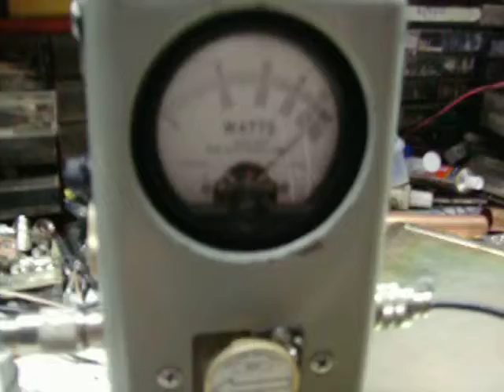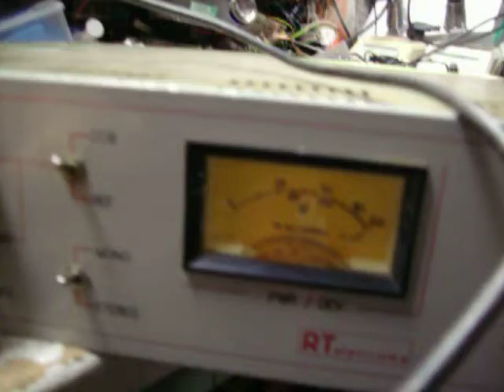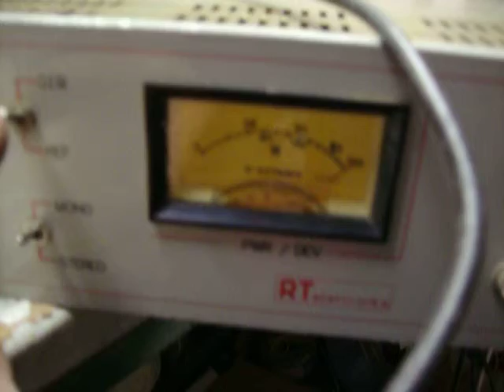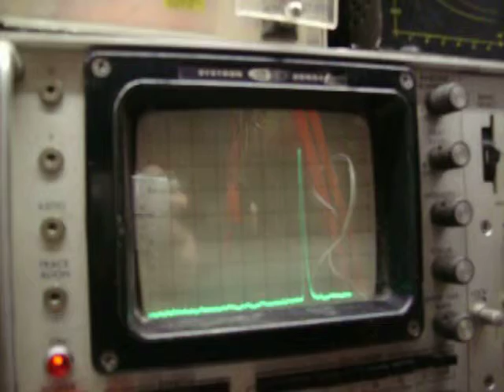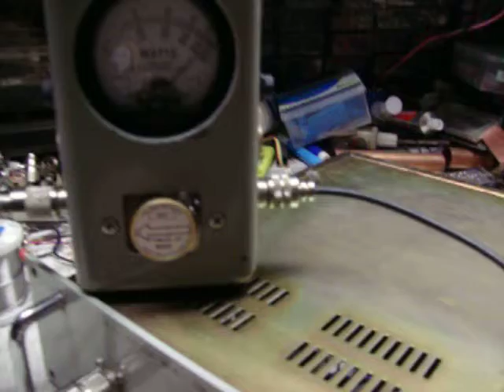100 watt FM PLL-EXCITER , TRANSMITER FM 100 WATT , 110 - 220 V AC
100 watt FM PLL-EXCITER , TRANSMITTER FM 100 WATT , 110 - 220 V AC BY HARRYS GREECE